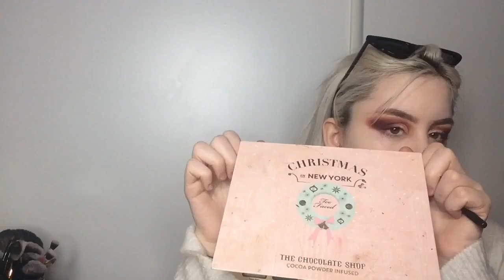Maquillage élégant avec makeup révolution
Je m'appelle henola
Je film avec ma tablette Apple ( je sais plus c'est laquelle mdrrrr ) et je monte avec iMovie
Je suis passionné de maquillage
J'espère que la vidéo vous aura plu bisous 😘